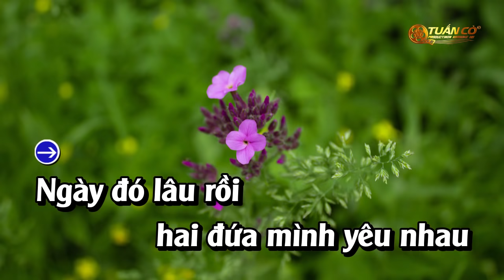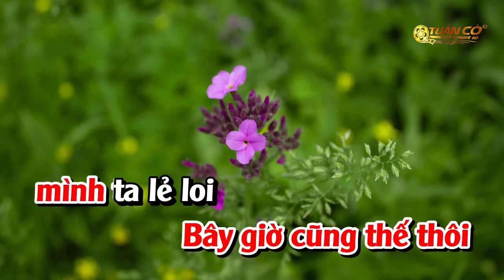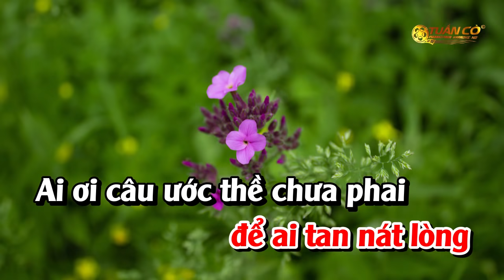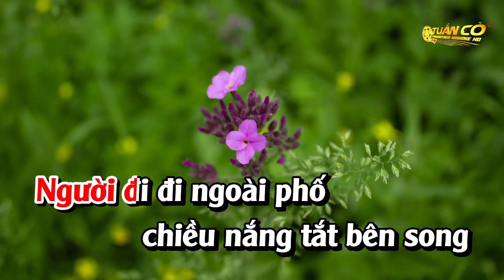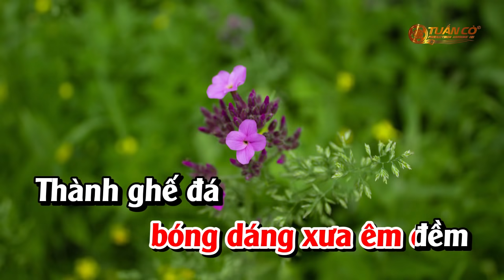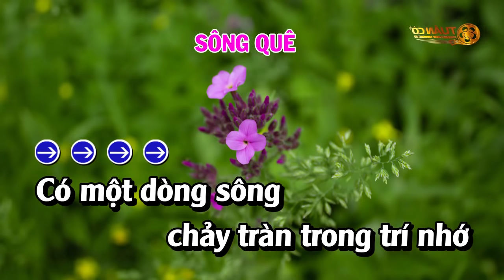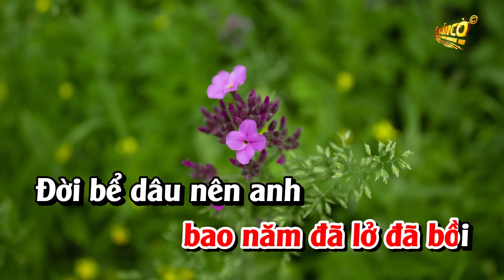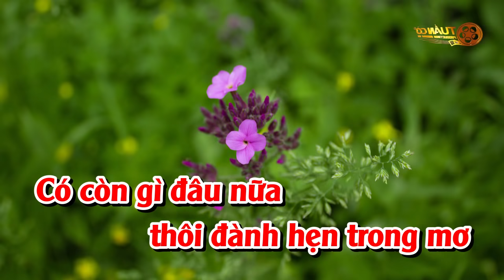Karaoke Nhạc Sống Liên Khúc Trữ Tình Tone Nữ Beat | Cõi Nhớ | Tiễn Biệt